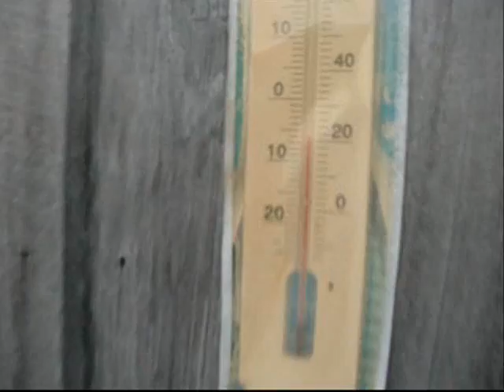12 19 10 Bowtie Sunset...